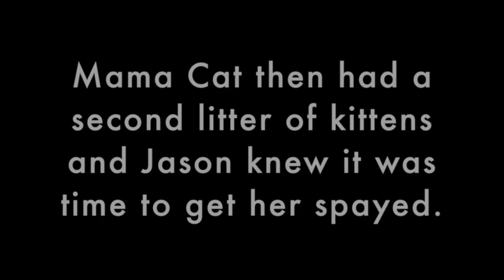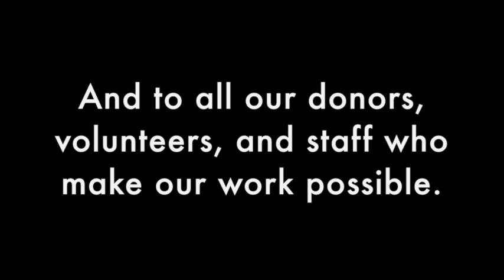Meet Bo - FCCO's 100,000th cat helped!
On July 19, 2019, a feral kitten named Bo came to FCCO to be neutered and vaccinated. He was FCCO's 100,000th cat helped.